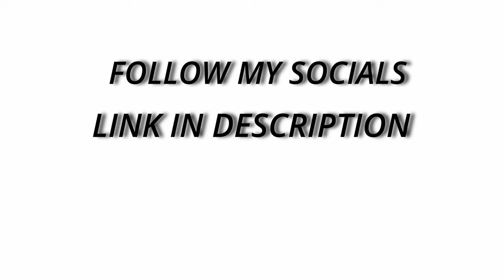Warzone Solos vs DUOS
mw3 warzone gameplay
solos vs duos MW3 Warzone Gameplay